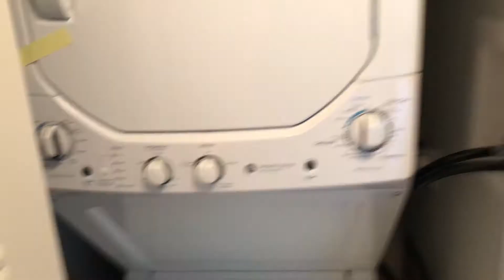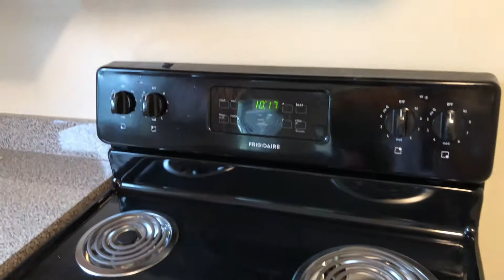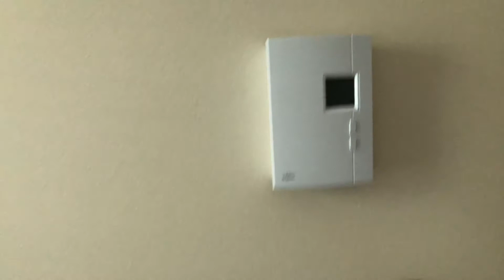Apartment Hunt- Daily Vlog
Day...something in the 80s. Enjoy :)